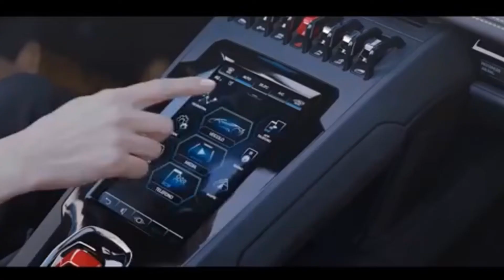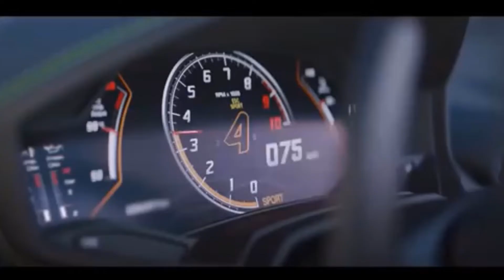Lifestyle of Millionaires || কোটিপতিদের জীবনচর্যা || Tamim TV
Tamim TV.

Tamim TV is the entertainment TV on my channel. I can upload videos anytime of the week. Different types of videos are uploaded to this channel. Thanks.